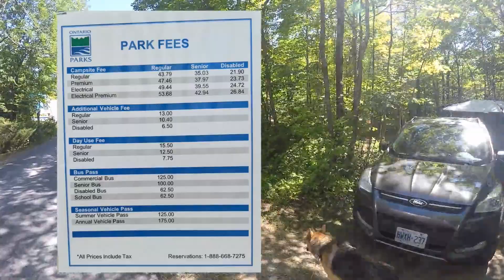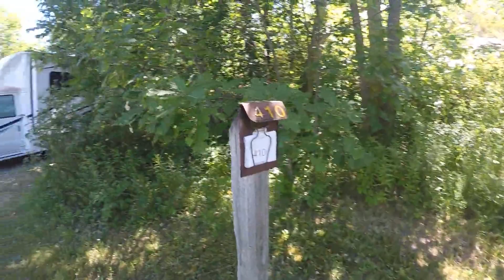Day 2 Six Mile Lake 营地火爆 追梦者 HU 0222020